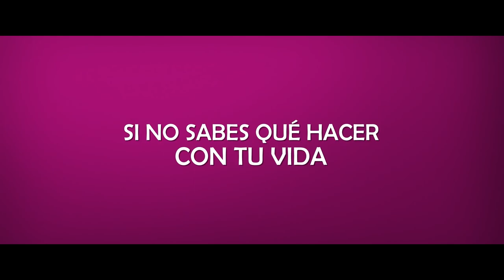No me digas solterona 2 l Tráiler Oficial l Somos Cine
Superados sus males de amor, Patricia se convierte en paño de lágrimas de José, su mejor amigo quien está inesperadamente devastado por una reciente ruptura amorosa. Patricia accede a aconsejar, pero pronto se da cuenta de que está enamorada de él, poniendo su mundo, otra vez, de cabeza.